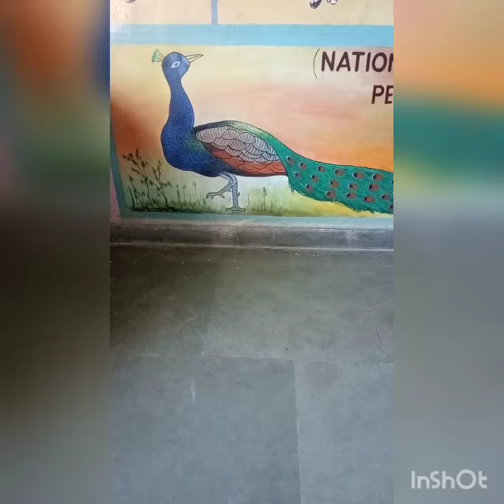Peacock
Periwinkle rhymes for Sr. Kg.